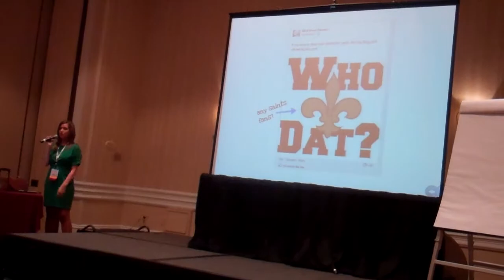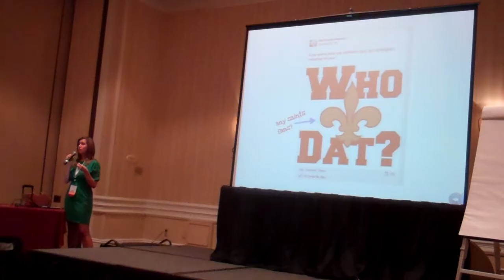EIJ12: Leading A Social Media Revolution In Your Newsroom (Pt. 10 of 18)